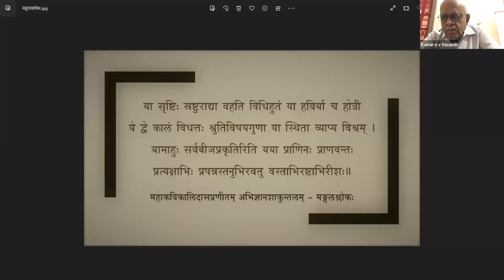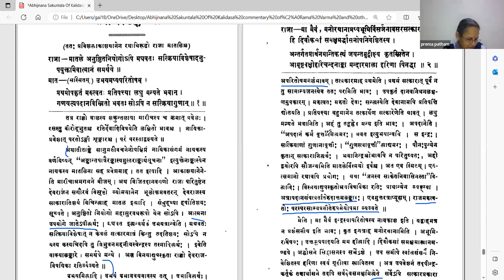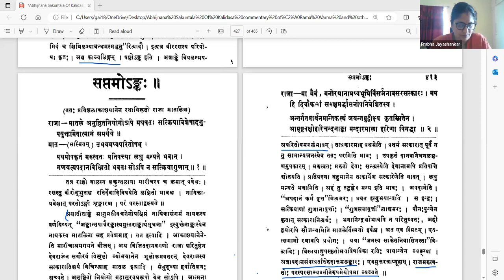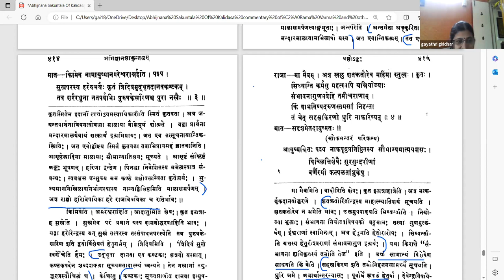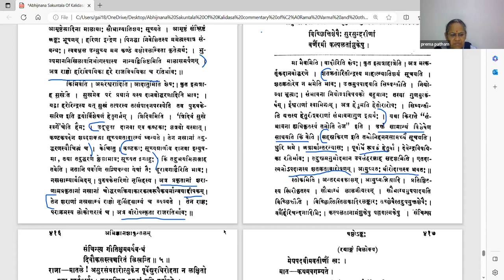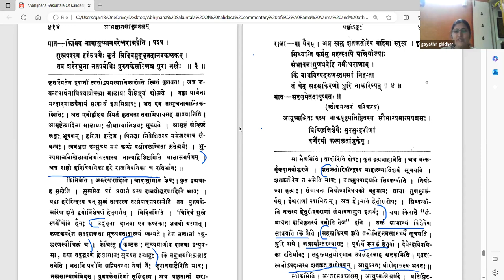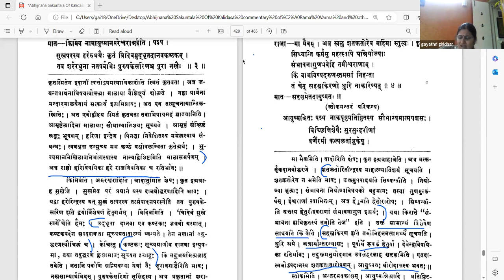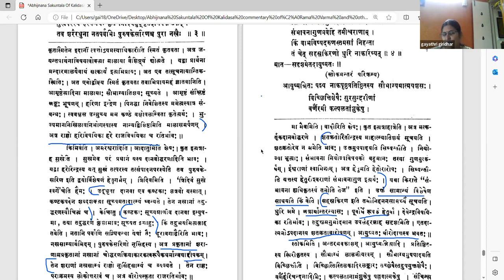अभिज्ञानशाकुन्तलम् - अङ्कः ७ - वर्गः १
Act 07

पाठः ०१ - सानुमत्याः शकुन्तलाश्वासनाय उद्यनातो निर्गमनम्, मातलेः इन्द्रसाहाय्यार्थं दुष्यन्तस्य निमन्त्रणम्